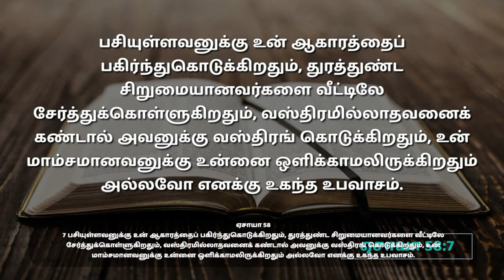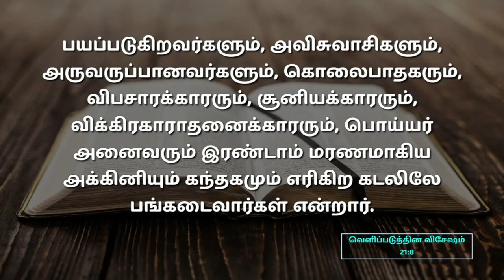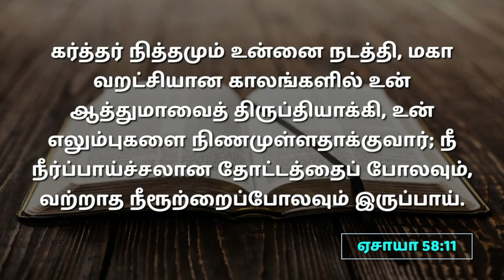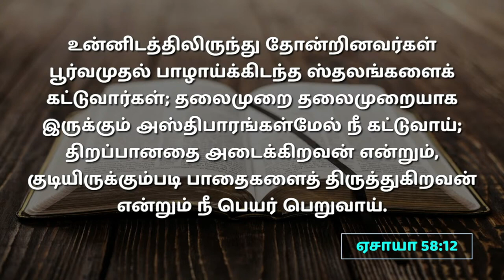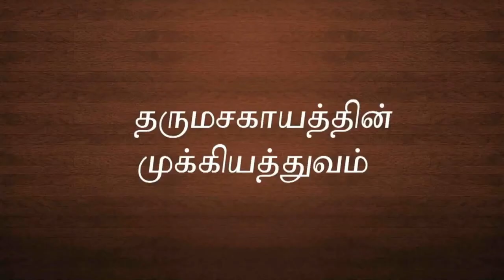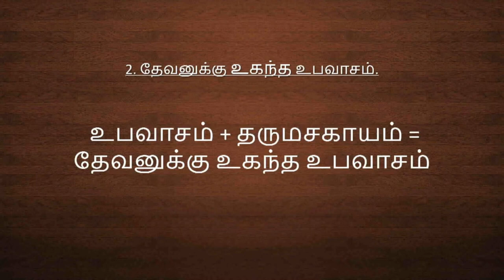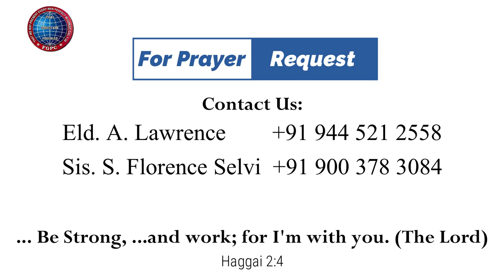தருமசகாயத்தின் முக்கியத்துவம் | 02.07.2023 | Pr. I. வினில் சதீஷ் | கடமலைக்குன்று FGPC